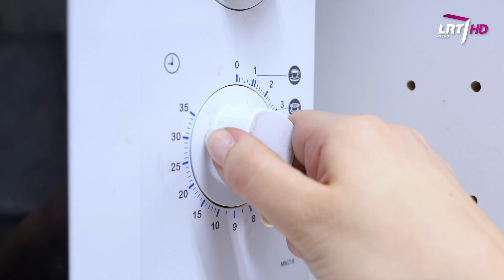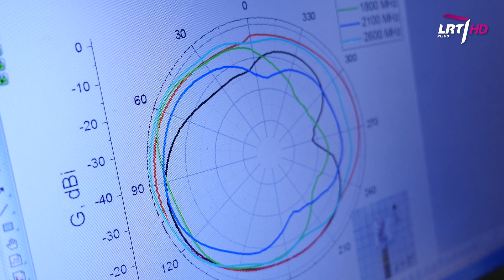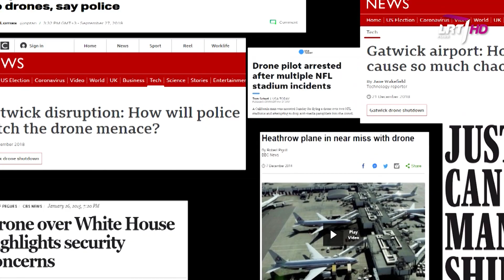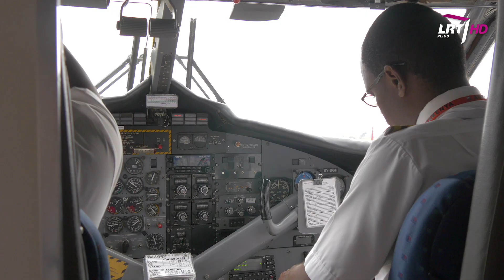Fizika prie kavos: ką veikia dronai beaidėje kameroje?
Užeikime į Fizinių ir Technologijos mokslų centro Mikrobangų laboratoriją. Ji ypatinga tuom, kad į jos vidų (ir iš jos) nepatenka jokia elektromagnetinė spinduliuotė taip pat joje nėra mikrobangų atspindžių nuo sienų, lubų ir grindų.

Komanda:
dr. Mažena Mackoit Sinkevičienė, Viktorija Zonytė, Ignas Kančys

Vieta: Fizinių ir technologijos mokslų centras

Panaudota iliustruojanti medžiaga:
IBM, Subtours, Jari Ojala, Antoine Taveneaux, WS Audiology, Vasyona Ivanov, MasterTux from Pixabay, Motionarray.com, Freesound.org, Infrastructure, Transport, Regional Dev & Comms, Verdict, Youtube medžiaga.

Muzika: Knowing - StockInventions